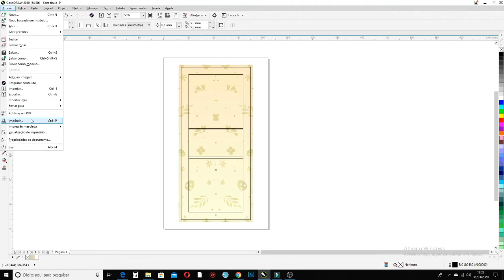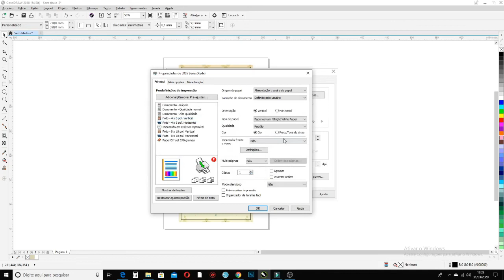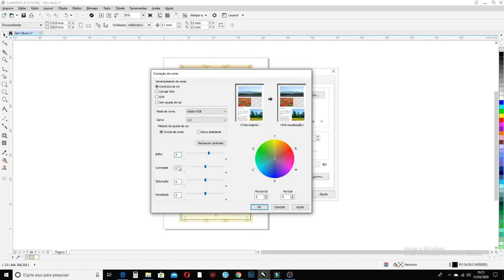Como Imprimir até 1 metro na sua impressora Jato de Tinta Tamanho:A4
Olá Artesãos/Artesãs criativas!
Nessa aula eu trouxe um mini tutorial ensinando como imprimir até 1 metro de comprimento na sua impressora Jato de Tinta Tamanho:A4.

Com ela você vai conseguir imprimir e arrasar na montagem das suas caixinhas cartonadas maiores, sem precisar de emendas. Não é demais??

Vem conferir comigo essa dica!